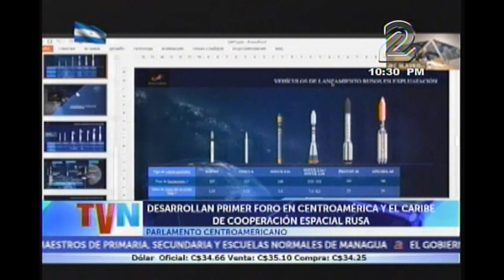TVNOTICIAS DESARROLLAN PRIMER FORO CENTROAMERICANO Y EL CARIBE DE COOPERACION ESPACIAL RUSA 07 OCTU